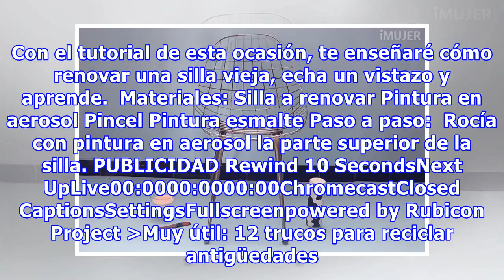Fácil idea para renovar una vieja silla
Es hora de que le des una nueva oportunidad a esa silla que tienes escondida en casa. Con el tutorial de esta ocasión, te enseñaré cómo renovar una silla vieja, echa un vistazo y aprende.  Materiales: Silla a renovar Pintura en aerosol Pincel Pintura esmalte Paso a paso:  Rocía con pintura en aeroso...